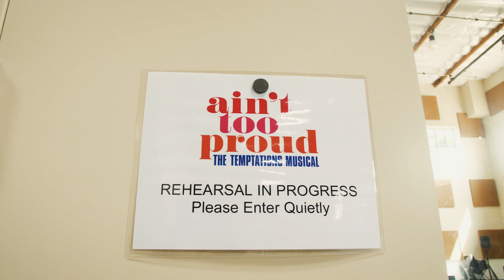Go Backstage With "Ain't Too Proud" Coming to the Ahmanson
AIN'T TOO PROUD
THE LIFE AND TIMES OF THE TEMPTATIONS
AUG 21 – SEP 30, 2018

See it before it heads to Broadway!

Ain't Too Proud is an electrifying new musical about the life and times of The Temptations, "the greatest R&B group of all time" (Billboard Magazine). Five young guys on the streets of Detroit were discovered by Berry Gordy, who signed them to his legendary new label. With their signature dance moves and unmistakable harmonies, they rose to the top of the charts—creating an amazing 42 Top Ten Hits with 14 reaching number one. Through friendship and betrayal amid the civil unrest that tore America apart, their moving and personal story still resonates five decades later.

Kennedy Prize-winning playwright Dominique Morisseau (Detroit '67, Sunset Baby, Center Theatre Group L.A. Writers' Workshop 16/17 participant), Olivier Award-winning choreographer Sergio Trujillo (Memphis the Musical, On Your Feet!), and two-time Tony Award®-winning director Des McAnuff (Jersey Boys, Big River) bring you this thrilling new production featuring iconic hits including "My Girl," "Just My Imagination," "Papa Was a Rolling Stone," and many more.

Ain't Too Proud plays the Ahmanson Theatre Aug 21 – Sep 30, 2018.